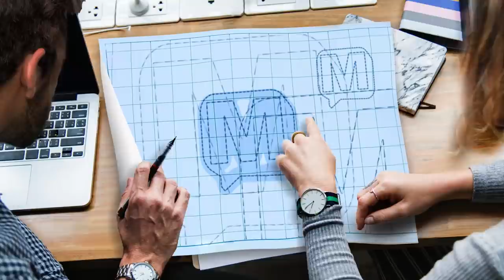Greg Hackney & Jake's Take on Mercer-53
Just back from the Chickamauga Lake Bassmaster Elite Series Tournament with an extra juicy Bassmaster behind-the-scenes show. First friend of the show, Bassmaster Cameraman Jake Latendresse kicks it off with another Jake’s Take. Then Dave sits down with 6 time Bassmaster Winner and former Bassmaster Angler of Year “The Hack Attack” Greg Hackney.

Links to Brandon Palaniuk videos we talk about

or listen on

Amazon Music/Audible